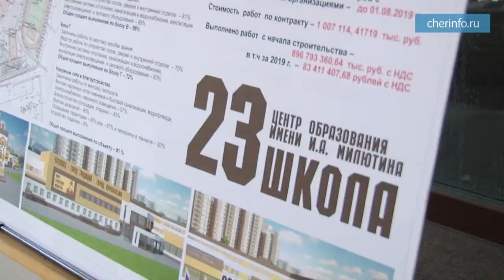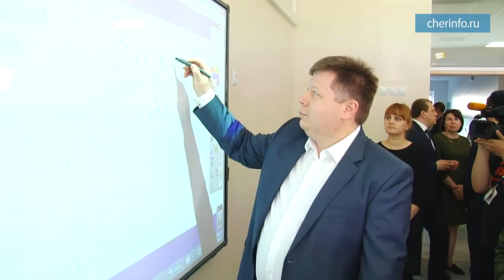Новая школа в Зашекснинском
Столовую новой школы Череповца оборудуют терминалами и передвижными мармитами